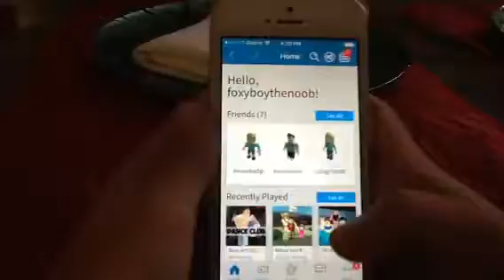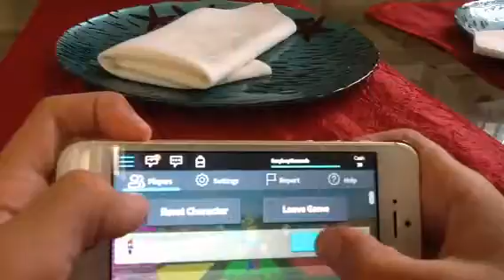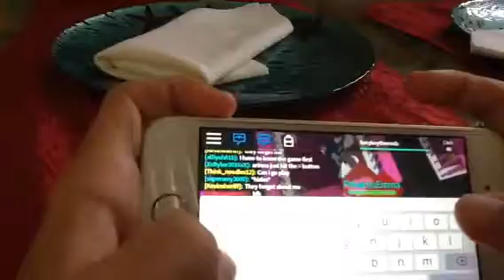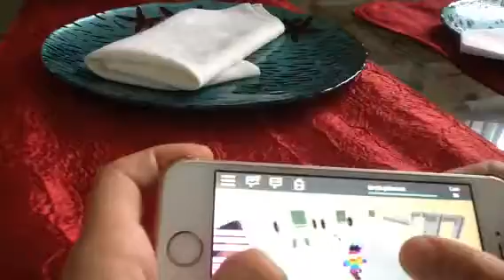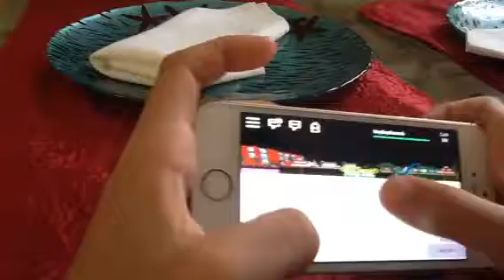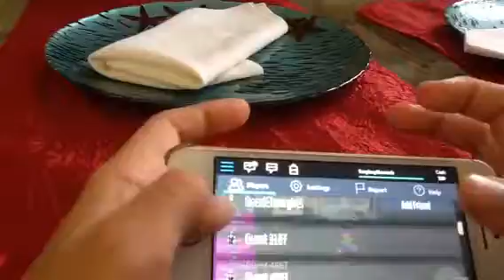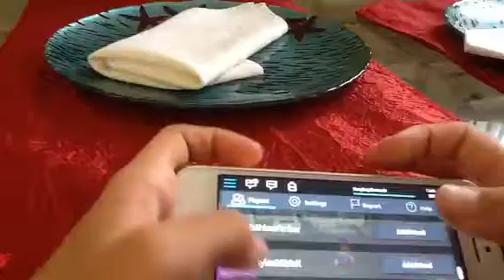Samantha plays adopt and raise a cute kid from ROBLOX